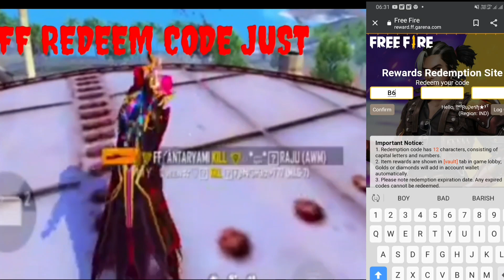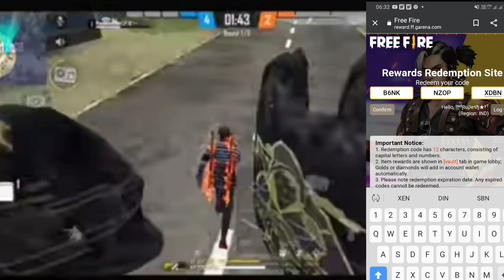FREE FIRE REDEEM CODE DRAGON AK GUN SKINS REDEEM CODE TODAY | FF REWARD DRAGON AK |GARENA FREE FIRE